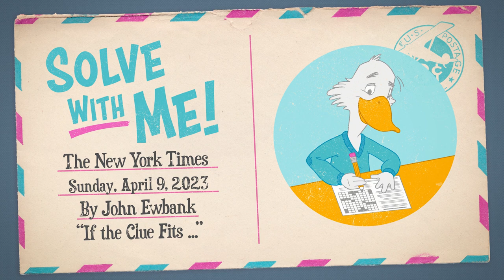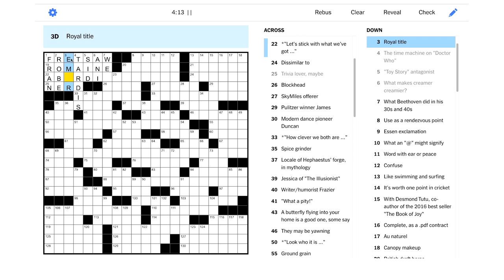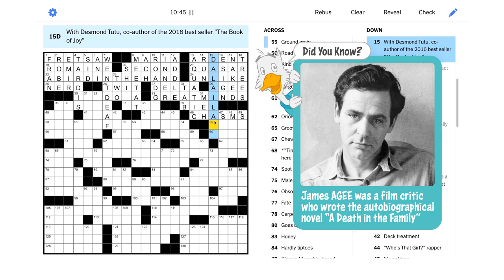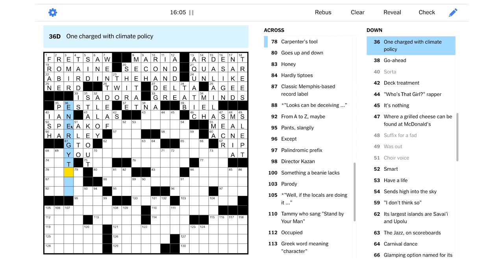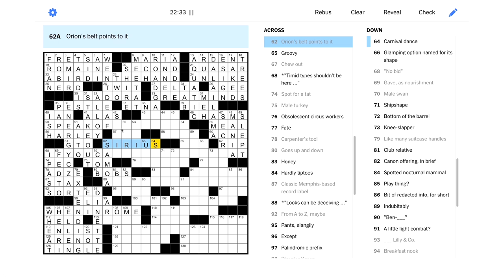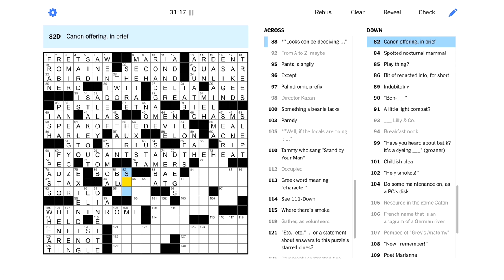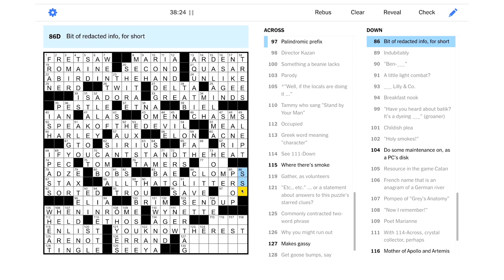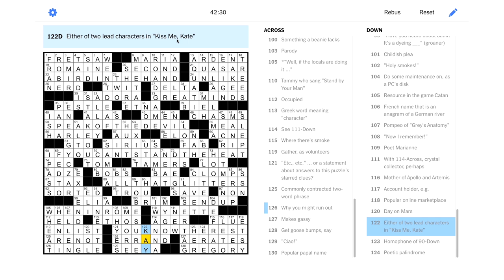Solve With Me: The New York Times Crossword - Sunday, April 9, 2023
It's time to solve the Sunday NYT puzzle, etc., etc. ...

"If the Clue Fits ..."

This is the New York Times crossword for Sunday, April 9, 2023 by John Ewbank - Edited by Will Shortz.